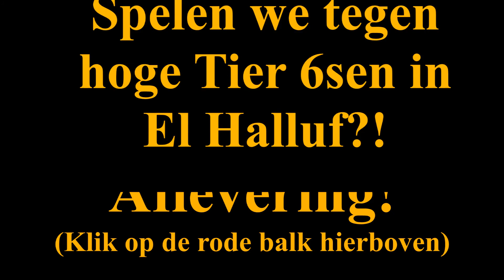"PRO SKILLS IN PROKHOROVKA!" :: World of Tanks NL #5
Arvid speelt opeens geweldig tegen de vijanden nadat Quincy's tank werd vernietigd.
World of Tanks Nederlands.

Dit is een video op het kanaal van Quinsvidius waarin Arvid met Quincy het online MMO tank-actiespel "World of Tanks" speelt, in Prokhorovka.
↳ Zodat je updates ontvangt wanneer er meer coole video's zoals deze geüpload zijn!
Doe een Duimpje Omhoog of Omlaag!! ☞ Zodat we kunnen zien wat je van deze video vond!
Laat een Reactie achter op de video!! ☞ Het maakt niet uit wat je zegt, het is gewoon voor de lol!
Deel de video met JOUWNE VRIENDUN!! ☞ Zodat ook jouw vrienden deze leuke video's kunnen zien!
Muziek:
♫ Reminder ~ "OVERWERK" - Daybreak ♫